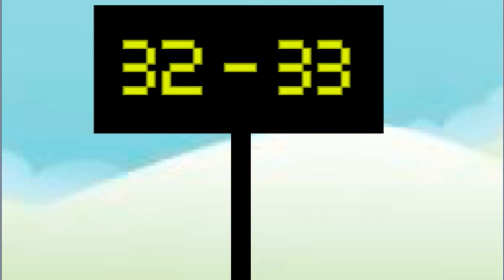Numberlocks Story Tale (Learn to Count Number 33)!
Hello My Freind  .Today we are learning about number 33
who love to play basketball with his friends number 10 and one